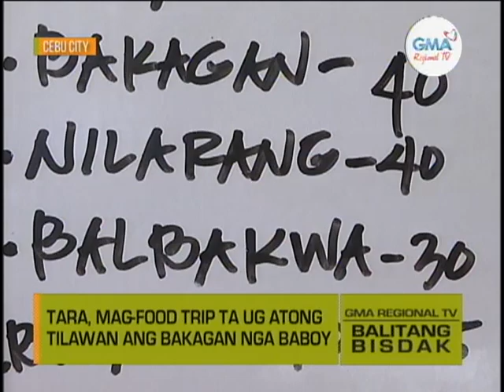Balitang Bisdak: Tara, Atong Tilawan ang Bakagan nga Baboy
Kinsay wala pa makatilaw aning bakagan nga baboy? Tara mag food trip ta diri lang sa Dakbayan sa Sugbo.